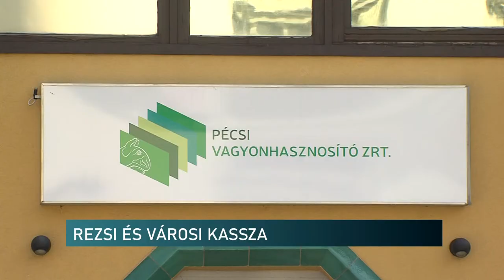Városi cégek, intézmények rezsije - jelentős kiadásnövekedés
Mennyibe fog kerülni az intézmények rezsije, milyen többletkiadást jelent a városi cégek áram, gáz, illetve üzemanyag számlája - ezt kérdeztük a gazdasági alpolgármestertől Pécsen. Ruzsa Csaba elmondta, a cégeknél jelentős kiadásnövekedést okoztak a számlák. Augusztustól az oktatási, szociális, kulturális, illetve sportlétesítmények is piaci árram számolhatnak. Most összesítik, hogy ez mekkora összegű számlát jelenthet a városnak, év végéig.